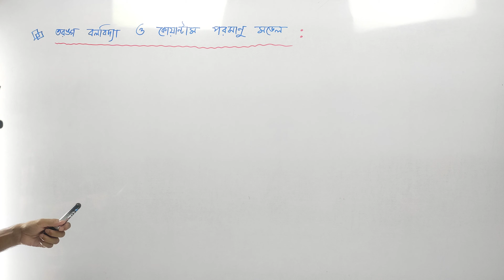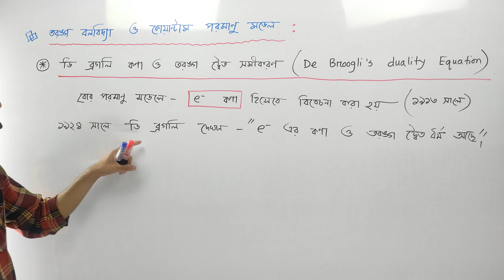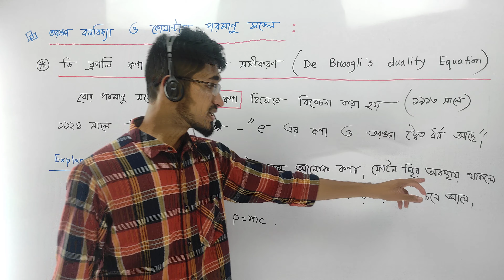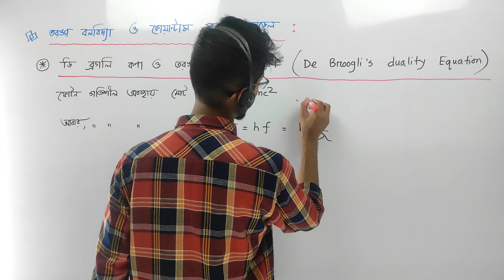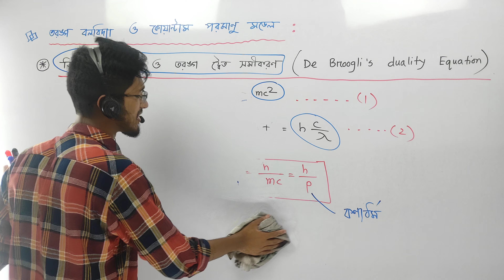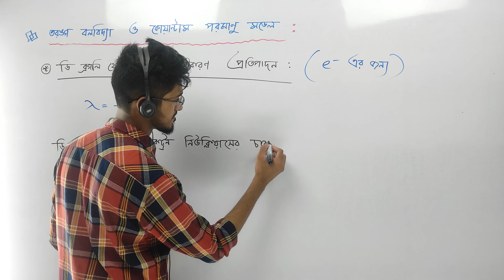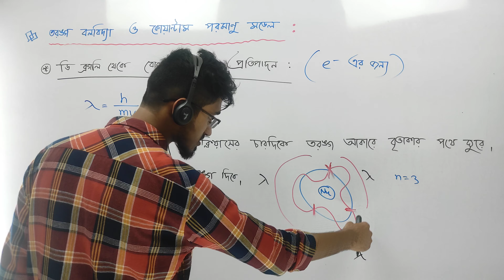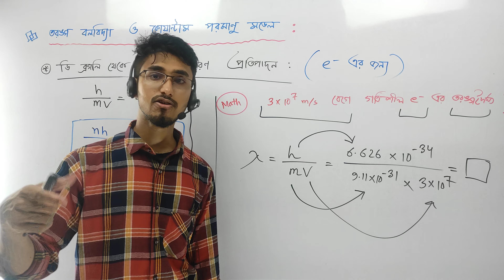Chemistry Chapter 2 | Lecture 19 | কোয়ান্টাম পরমাণু মডেল । ডি ব্রগলি মতবাদ